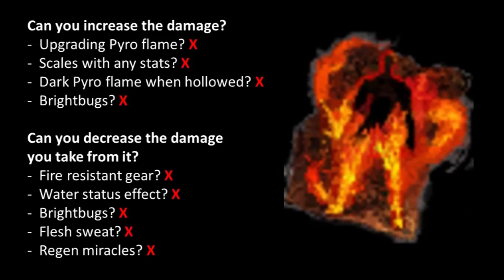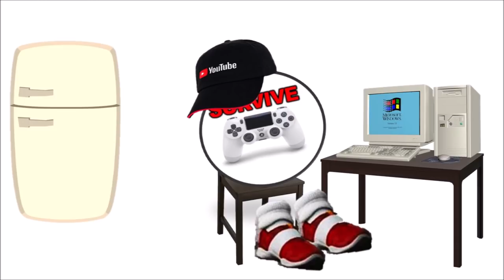Can You Beat Dark Souls 2 By Setting Yourself on Fire? (Torch & Immolation Only)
Dark Souls 2 immolation and torch only. In other words, by setting yourself on fire and waving a torch around? The torch and the immolation pyromancy are likely the worst weapon and spell in the game, even worse than bare fists or the broken ladle. No buffs, upgrades or infusions. Main game only but I might go back for some DLC later on. A bit like the Olympic torch run but attacking with it and keeping yourself lit as well